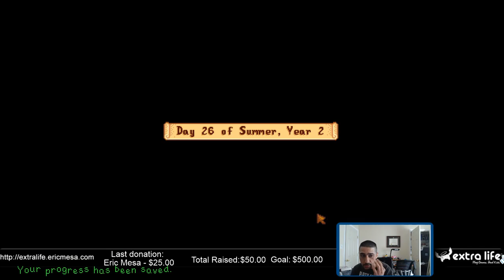ExtraLife: Stardew Valley SP - Ep 79 - Summer Y2 Day 25: Simple day of Farming